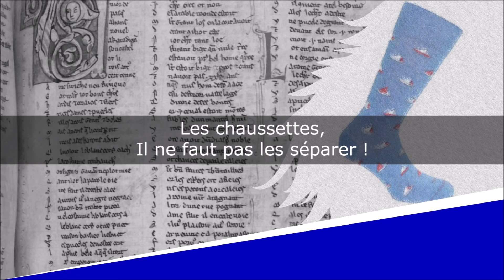Ne séparez pas les chaussettes ! - Poésie humoristique - Hélène Benait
Ne séparez pas les chaussettes !
Poème

Hélène Benait

Lecture : AB
Portrait de couverture : Edward John Poynter
Illustration de fond : AB

Texte :
Sur le bord de la machine à laver,
Une chaussette dit : c’est décidé !
Sans elle, je n’irai pas !
Allez chercher ma sœur qui est cachée
Sous le lit de Sacha.
Tâchez de la trouver.
Je ne veux pas rester,
Pendant des semaines,
Au fond d’un panier,
Toute seule, sans sortir,
Sans me promener.
Les chaussettes,
Il ne faut pas les séparer !